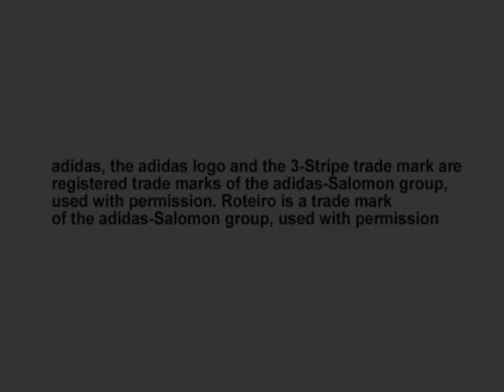PíTR GaMeS SK PES 4 2004 (Pro Evolution Soccer 4)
Zápas skončil 0-0 ale dobra hra z roku 2004   link na stiahnutie dole
dole
dole
dole
dole